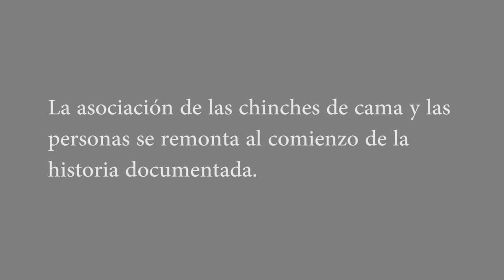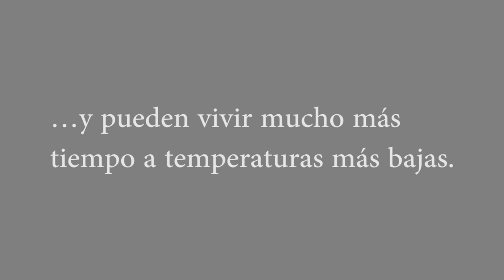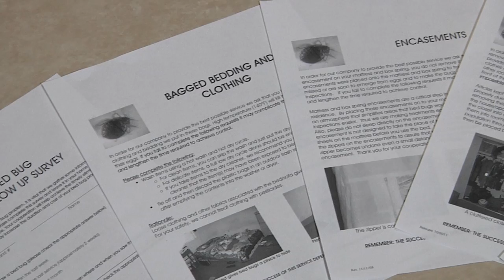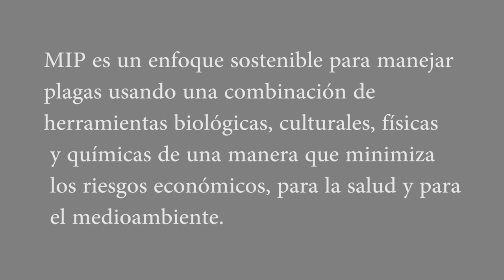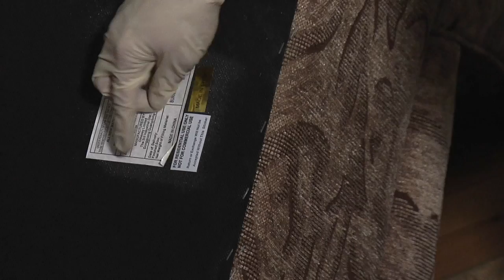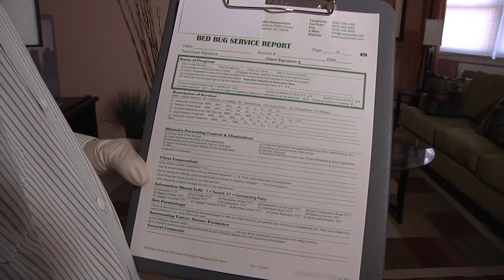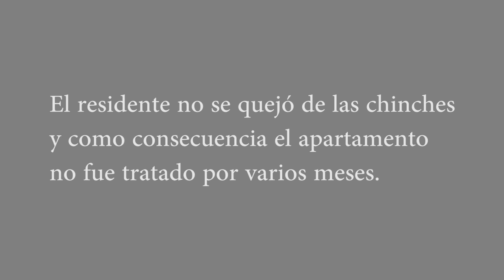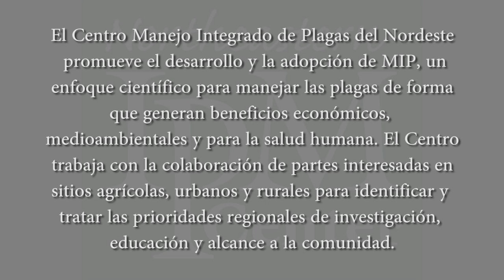Manejo de Chinches de Cama para Profesionales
El objetivo de este video educativo es brindar un conocimiento detallado sobre la historia de las chinches de cama, la biología de las chinches de cama, los métodos de monitoreo y de inspección y la manera en que se deben realizar los preparativos y los tratamientos para las chinches de cama.